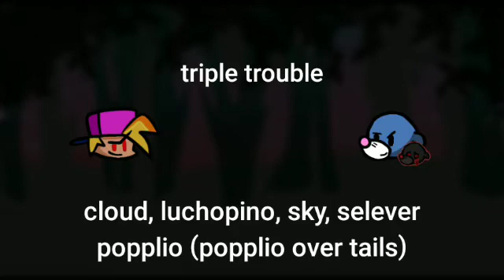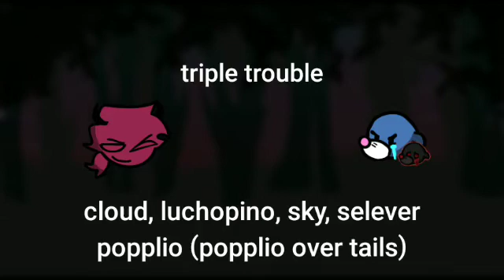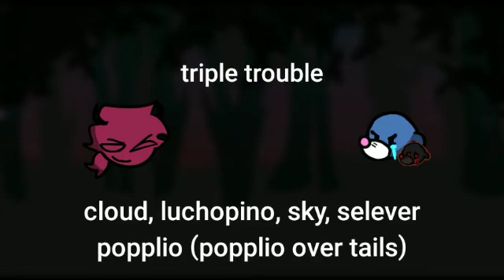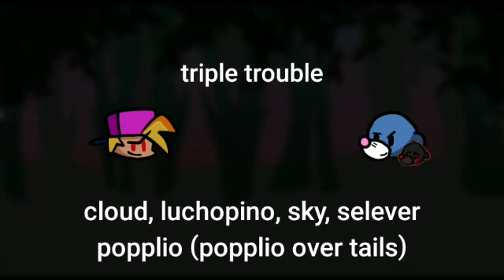triple trouble but is cloud, luchopino, sky, selever and (popplio (vs t.exe))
oigan
hare otra parodia de missa de la araña
asi que estare haciendolo el sabado 😐